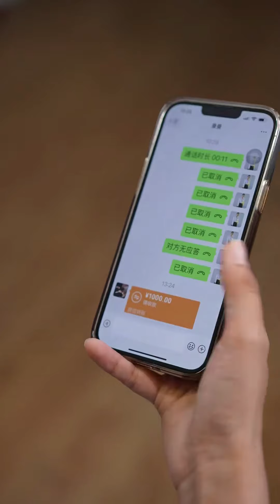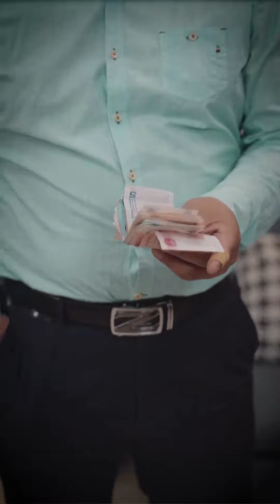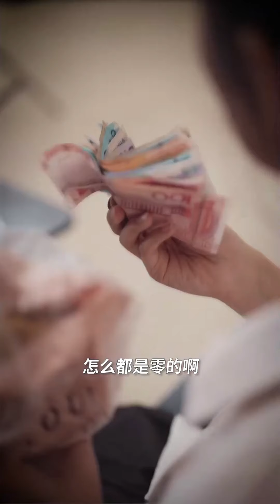曾經的校花穿著樸素參加同學聚會，結果被同學冷嘲熱諷，下秒校花老公開著豪車來接驚呆眾人！【杨逗逗】